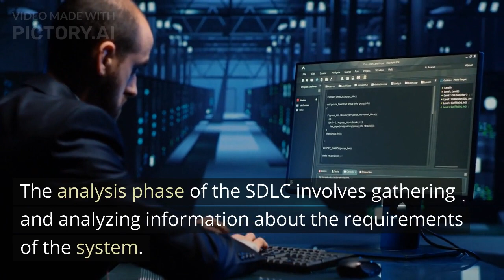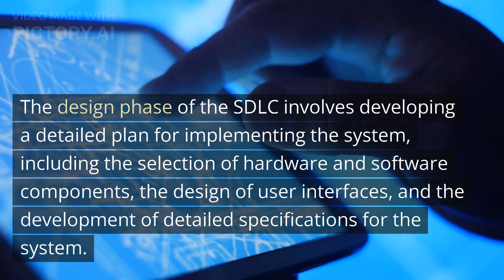Systems Analysis and Design in a Changing World - Book Summary - Part 2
Welcome to this YouTube video on "Systems Analysis and Design in a Changing World" by John Satzinger, Robert Jackson, and Stephen Burd. In this video, we will be providing a summary of the key concepts and ideas from the book, which is a comprehensive guide to systems analysis and design.